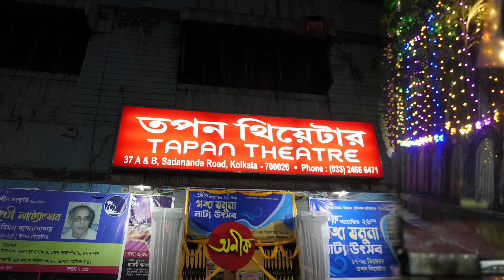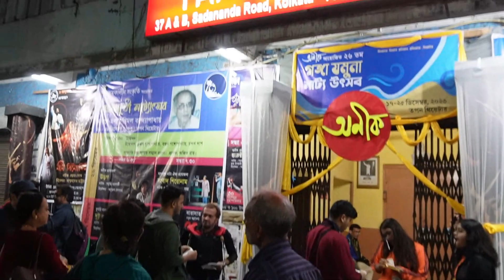Joy bangla by Bhumisuto Theatre Kolkata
Bengali theatre has its origins in British rule. It began as private entertainment in the early 19th century. In the pre-independence period, Bengali theatres played a pivotal role in manifesting dislike of the British Raj.
First Bengli theatre staged named Kalpanik Sangbadal.
আমার এই ভিডিওটা ঠিক vlog নয় একটা সুন্দর সন্ধ্যের কিছু টুকরো টুকরো স্মৃতি সম্ভার বলা যেতে পারে
Yeh baas trailer hai… pura movie dekhne ke liye live theatre dekhte hobe boss. ….
আজকে আমরা এসেছিলাম অনীক আয়োজিত গঙ্গা যমুনা নাট্যোৎসবে ভূমিসূত থিয়েটার কোলকাতার জয় বাংলা। নির্দেশনায় @স্বপ্নদ্বীপ। স্বপ্নদার সাথে হায়দরাবাদে নাটকের ওয়ার্কশপ করতে গিয়ে আলাপ। আমাদের কলকাতা visit আর এই থিয়েটারের টাইমিংটা match হওয়াতে ওনার সাথে যোগাযোগ করি, দাদা আমরা আসবো শুনে খুব খুশি হয়ে আসতে বললেন।
আমাদের রিহার্সাল করার সময় উনি বলতেন, "এটা প্রফেশনাল থিয়েটার স্কুল কলেজের নাটক নয়. আরও ভালো করে কর". সত্যি আজ জয় বাংলা দেখার পরে সেটা মর্মে মর্মে উপলব্ধি করলাম।
স্বপ্নদা আর সমাদৃতাদির সৌজন্যে আমাদের কিছু বিশেষ পাওনা হলো. অনেক বড় মানুষদের সাথে কথা বলার সৌভাগ্য হলো.
Debdut Ghosh, Amitava dutta, Mishka Halim এবং কাকু, কাকিমার সাথে অনেক্ষন আড্ডা হলো Debasish Sengupta, Ila Sengupta.
এছাড়াও নাটক শুরুর আগে ফাইনাল rehersal দেখা। Green Room এর ভেতরটা কেমন হয় দেখা।... সত্যি একটা বোরো পাওনা। . স্বপ্নদাকে অনেক অনেক ধন্যবাদ আমাদের এই সুযোগ করে দেওয়ার জন্য।
Everything is so perfect,
• Osadharon obhinoy
• Stage setup
• Dialogue delivery
• Expression
• Co ordination
• Choreography
• Make up
• Sound
• Light
আমার সত্যি দারুন লেগেছে, তাই চেষ্টা করেছি নাটকের কিছু বিশেষ বিশেষ মুহূর্তগুলো ক্যামেরাবন্দি করে সবার সাথে শেয়ার করতে। .
একটা শো মঞ্চস্থ করতে অনেক মানুষের দীর্ঘদিনের সম্মিলিত নিরলস পরিশ্রম লাগে
এখানে কোনো ভুল হওয়ার জায়গা নেই কারণ একটা ভুল পুরো পরিশ্রম পন্ডশ্রম হয়ে যাবে। . নাট্যদলের প্রত্যেকটা নাট্যকর্মীরা কি অসম্ভব পরিশ্রম থাকে সেটা জানতেই পারতাম না যদি নাটকটা আমরা এতো কাছ থেকে না দেখতাম। প্রতিটি নাট্যকর্মী যেন তাদের জীবন দিয়ে নাটকটাকে সফল করার কায়িক পরিশ্রম করে যাচ্ছে। এখানে সেরকম চাকচিক্য নেই গ্ল্যামারের হাতছানি নেই, প্রিমিয়ার শো নেই .
অনেক না থাকার মধ্যে যেটা আছে সেটা হলো অসম্ভব ভালোবাসা, পরিশ্রম আর উন্মাদনা।
This is the best live performing Arts…
আমরা আজকাল বলিউডের সিনেমা, সোশ্যাল মিডিয়া এইগুলোতে বেশি মজা পাই, দেখতে ভালোবাসি, যেখান থেকে আমার মনে হয় অল্প কিছু শেখার থাকে BUT Maximum ENTERTAIMENT, ENTERTAIMENT & ENTERTAIMENT.
কিন্তু একটা থিয়েটার বা নাটক থেকে অনেক কিছু শেখার থাকে। আমাদের বাংলার ঐতিহ্যকে বাঁচিয়ে রেখেছে এই নাটকের দলগুলো।
তাই আমি সবাইকে বলবো, বাংলায় থাকো বা বাইরে। . সুযোগ করে নাটক দেখো।
সত্যি বলছি ভালো লাগবে। .

সবাই দোল বেঁধে নাটক বা থিয়েটার দেখতে যাওয়ার প্ল্যান করো